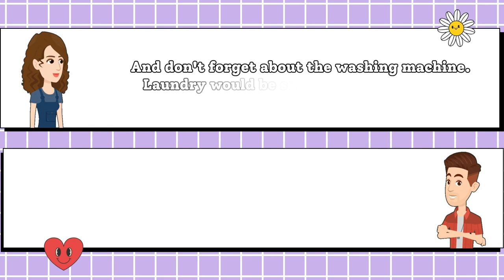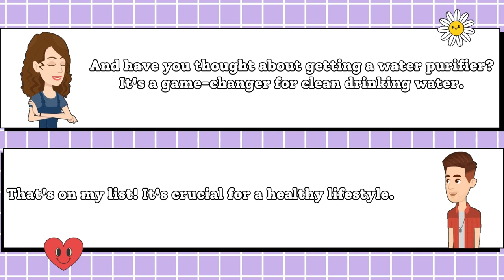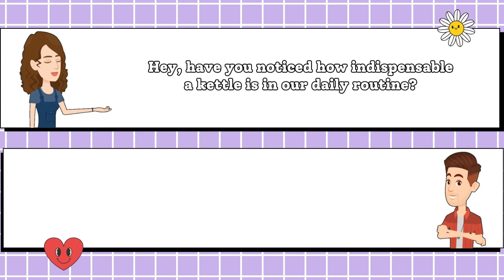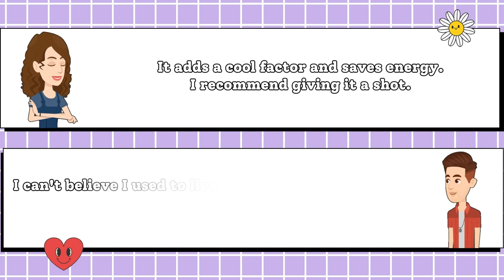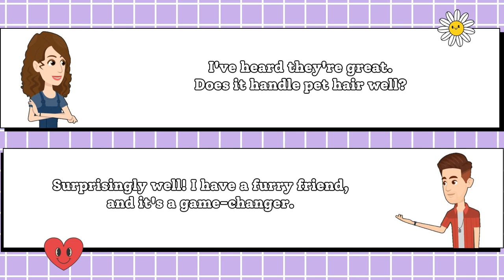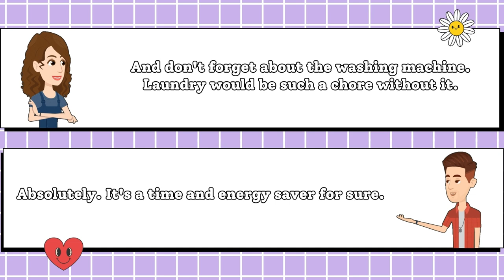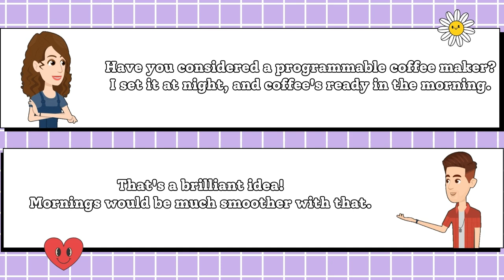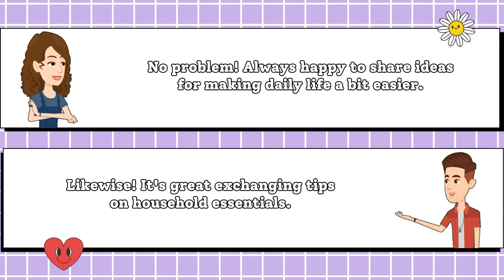Everyday English Talk: Useful Household Items Chat! | English-Speaking Practice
🏡 Welcome to our English-speaking conversation practice! In this video, we're chatting about the handy household items we use every day! 🌟 Join the conversation as we share our favorite tools and gadgets that make our lives easier at home.

🤔 Have you ever wondered about the must-have items people use in their daily routines? Well, you're in the right place! 🎉 We're here to help you improve your English while discussing practical and useful things we can't live without.

🛋️ From kitchen essentials to smart gadgets, we cover a wide range of household items that play a big role in our lives. So grab a cup of tea ☕, sit back, and enjoy this casual and informative English conversation.

👥 Whether you're a beginner looking to practice English or just curious about what others find useful at home, this video is for you! Feel free to join the conversation in the comments below. Share your favorite household items or ask questions – we'd love to hear from you!

EnhanceYourEnglish,KeepLearning!